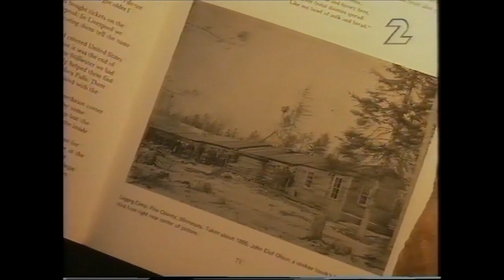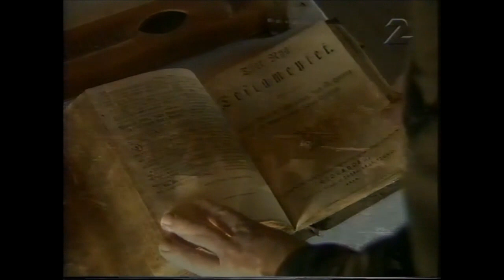Minnesota Del 4